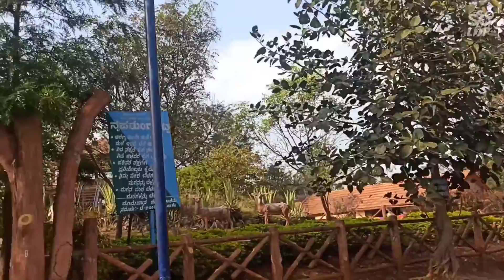Fun time personal Vlog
Whenever you got the opportunity just have a fun.   Spread the love and peace everywhere.